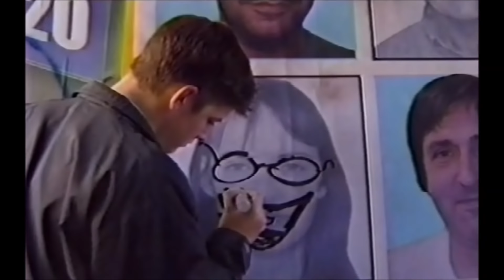EastEnders - Martin vs. Gianni & Jackie feud (Oct-Nov 1999)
Martin Fowler vs. Gianni DiMarco and Jackie Owen, a mini EastEnders feud.

Originally aired between October and November 1999.